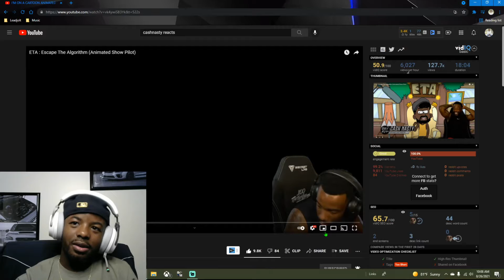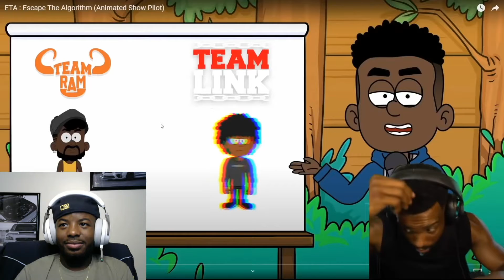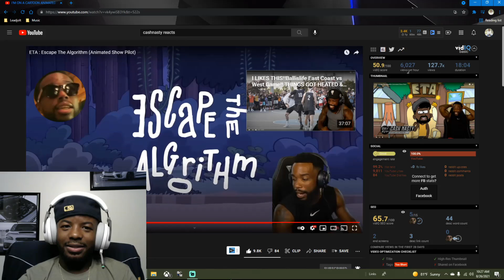CASH NASTY IS ON A CARTOON ANIMATED SHOW REACTION!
Thank you guys for tuning in and supporting the channel! Stay tune as we grow as a family!

Support me:)

Eli Cropper